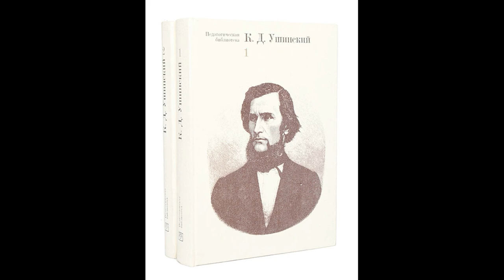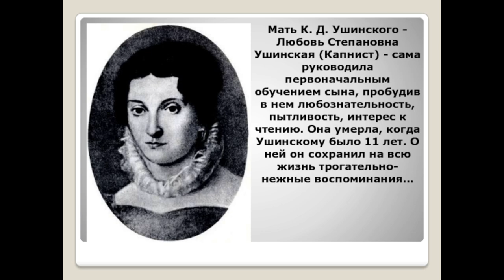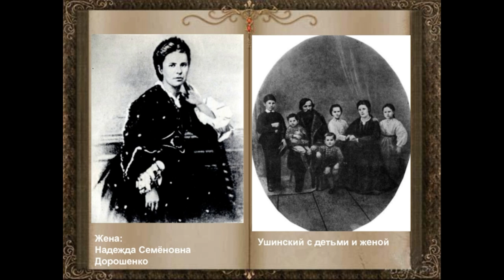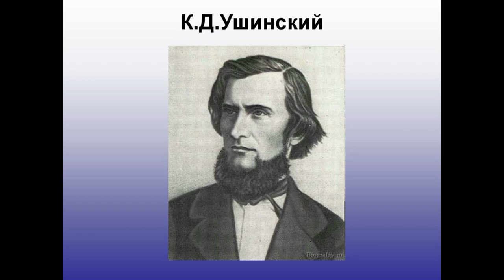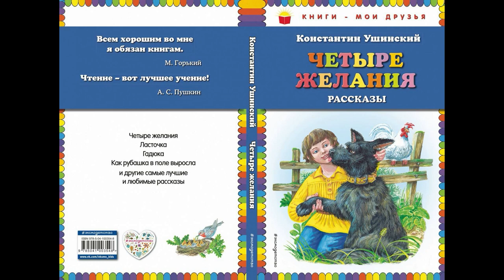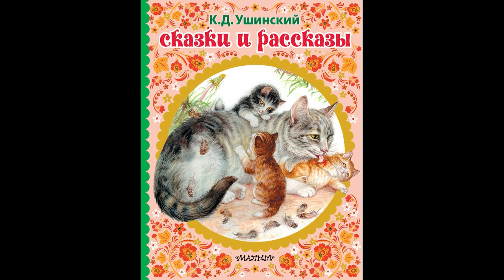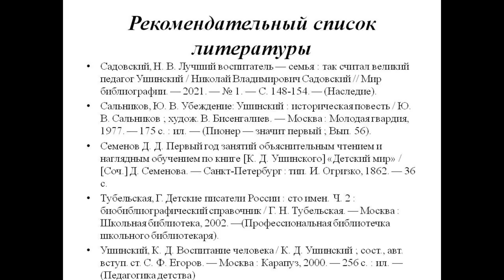Ушинский — народный педагог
Соломбальская библиотека № 5 им. Б. В.Шергина знакомит с жизнью и творчеством Константина Дмитриевича Ушинского, основоположника научной педагогики в России.